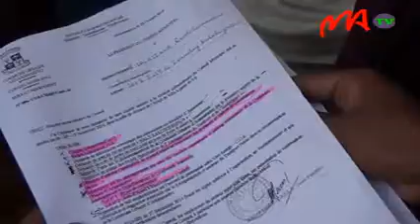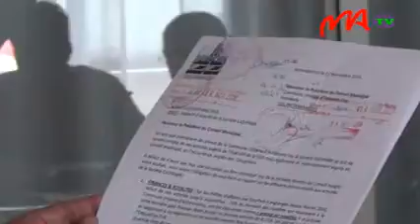2 lalatiana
La gestion de la Commune Urbaine d’Antananarivo et celle de son budget manquent de transparence, selon Lalatiana Ravololomanana.